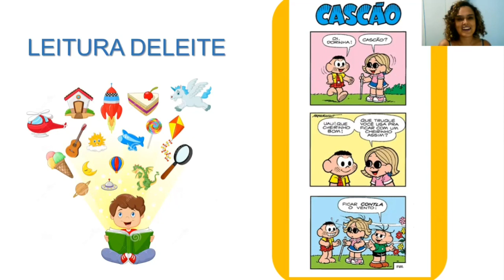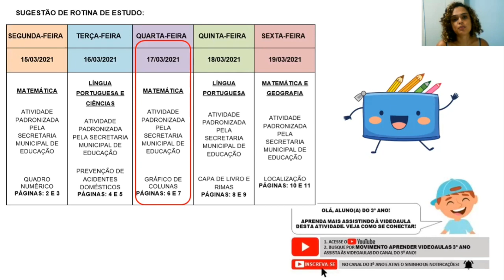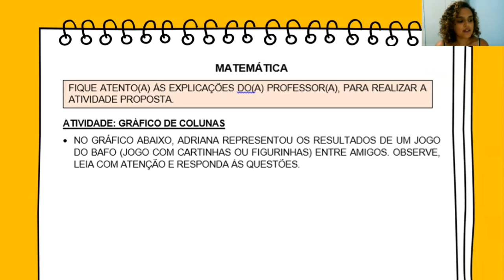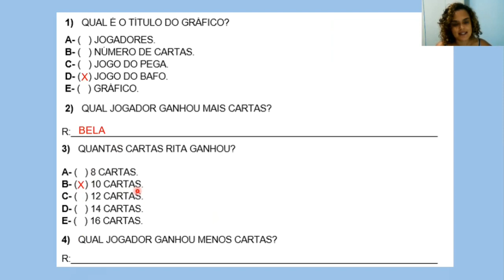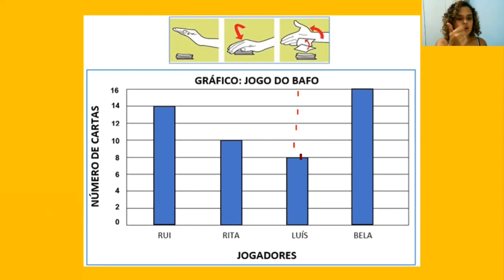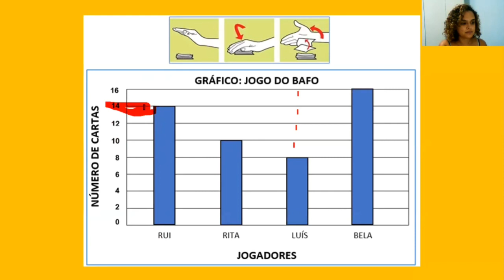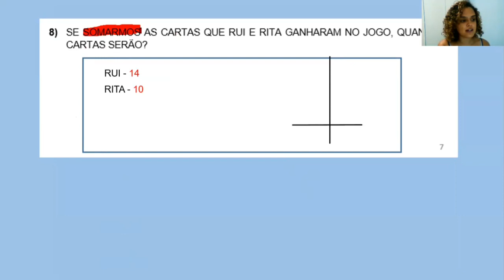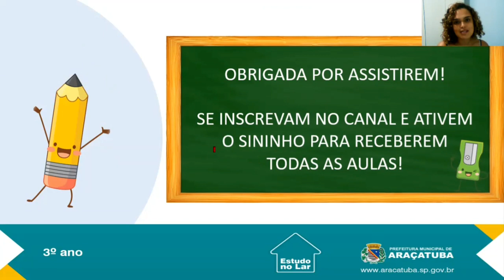3ª Semana - Aula 03